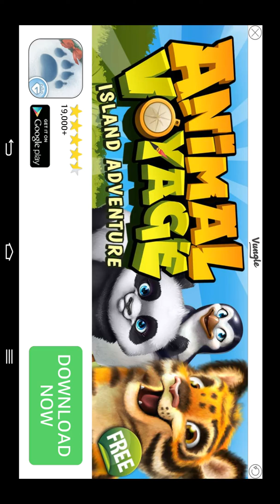Cut The Rope 2 Android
This is a popular puzzle game which is available for free, its good but the annoying thing about it are the adverts as you will see in this video.